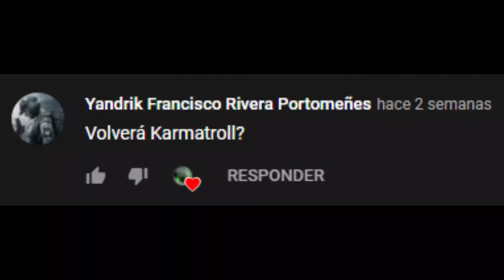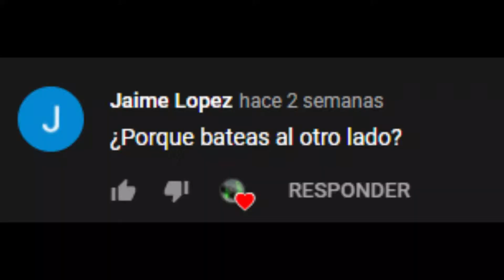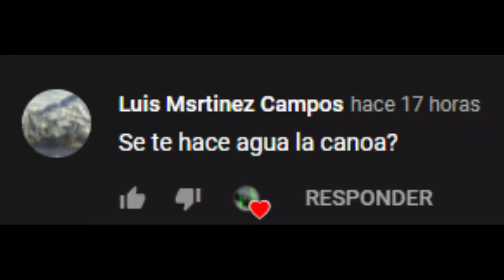¿POR QUÉ EMPECÉ A SUBIR VÍDEOS? | Preguntas Y Respuestas con Jules #1 | Especial 100 Suscriptores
Como lo prometí, en esta ocasión les traigo un video respondiendo sus preguntas como parte de haber llegado a mis primeros 100 Suscriptores, muchas gracias a todos los que están suscritos a este canal y a los que hicieron sus preguntas :)

Like por tanta agua que tomé en este video...